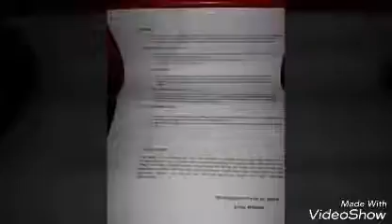4day Round Tour Sri Lanka